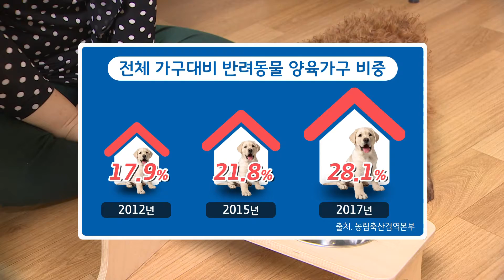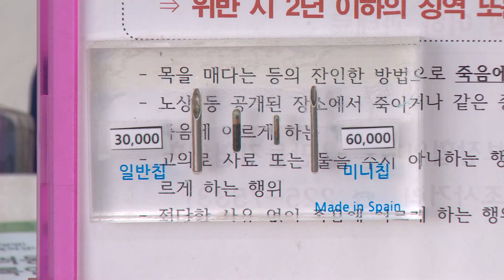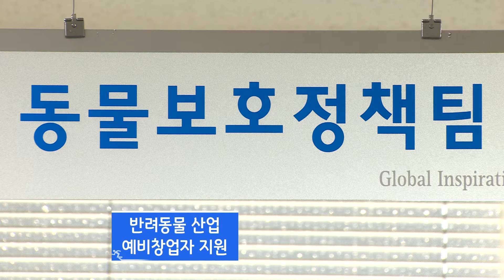[최창순 기자가 간다] 사람과 동물이 함께 행복한 - 동물보호과